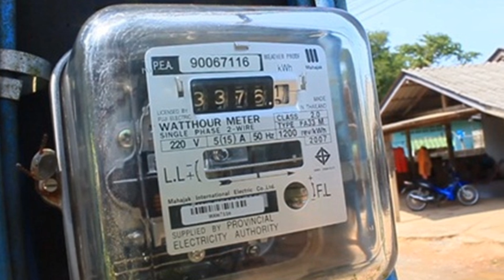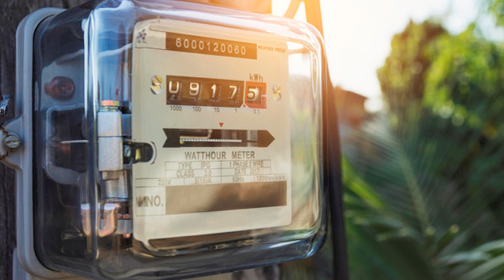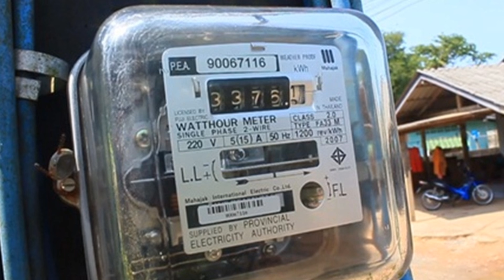ด่วน! ครม.ไฟเขียว ลดค่าไฟฟ้า - ใช้ฟรี